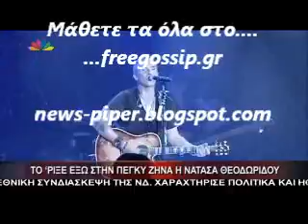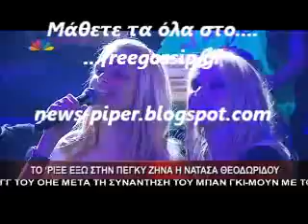Η Νατασα στην Πεγκυ